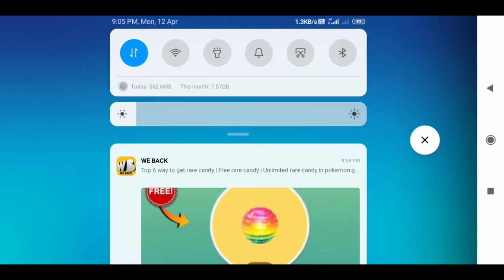Battle With Shiny Mega Team Full Intensive Battle On Trainer Canyon | Pokefan2565